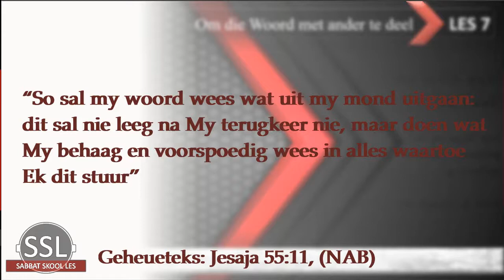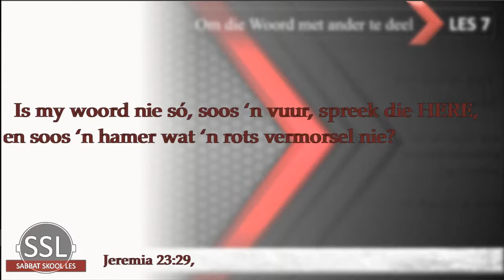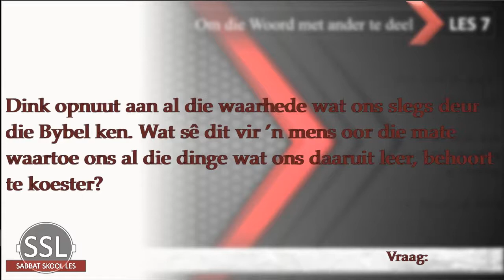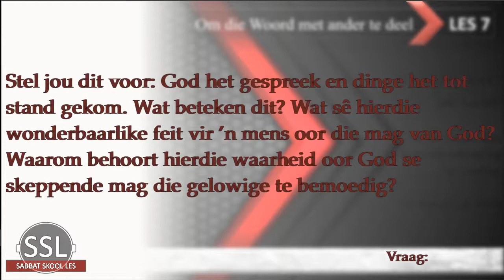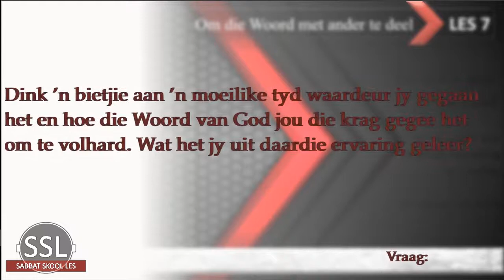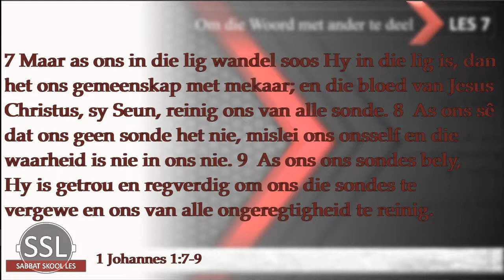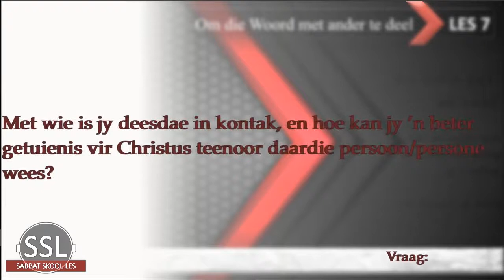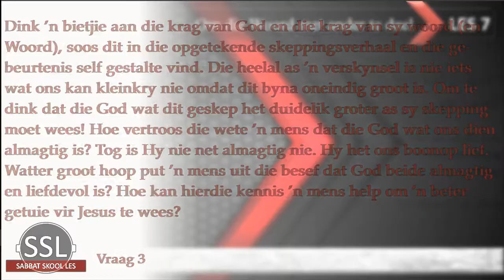Les 7 - Om die Woord met ander te deel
8 tot 14 Augustus
Derde kwartaal 2020